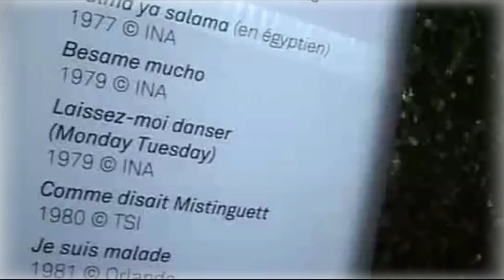Dalida Exposition Paris [Une vie 2007] / Dalida Officiel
Du 11 mai au 8 septembre 2007, l'Hôtel de Ville de Paris a accueilli une exposition exceptionnelle en hommage à Dalida, vingt ans après sa disparition. L'exposition, intitulée "Dalida, une Vie", célébrait la transformation de Yolanda Gigliotti, Miss Égypte, en la légendaire Dalida, mettant en lumière son parcours unique. Organisée avec la collaboration de son frère et producteur Orlando, l'exposition présentait ses nombreux succès musicaux, des chansons comme « Bambino » et « Paroles » avec Alain Delon, ainsi que ses explorations dans divers styles musicaux. Les visiteurs pouvaient admirer des images et documents inédits, des robes somptueuses, des archives de l'INA et des extraits de ses films, notamment « Le Sixième Jour » de Youssef Chahine. Jacques Pessis, commissaire général, a travaillé avec Laurence Benaïm pour la mode et N.T Binh pour le cinéma, sous la supervision d'Orlando.
Thierry Savona

dalida Dalida_YouTube  dalida_Officiel Chaîne_officiel_Dalida YouTube_dalida
Chansons, interviews, documents, témoignages. etc